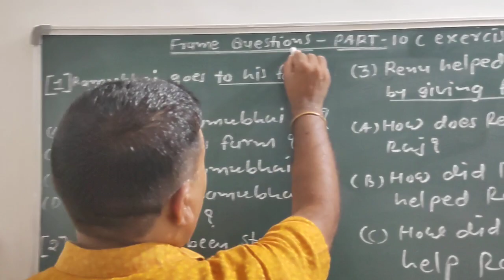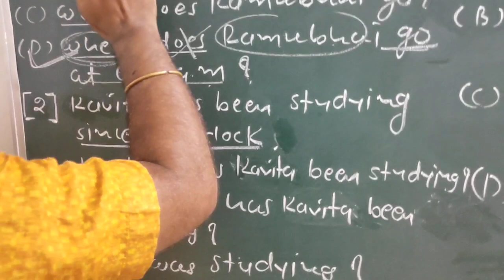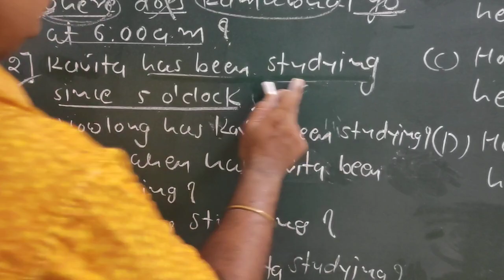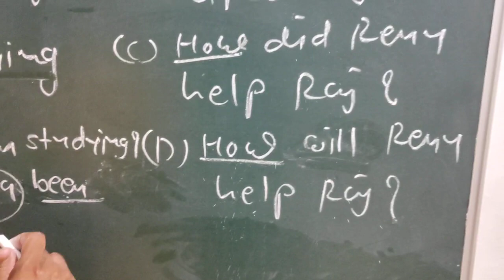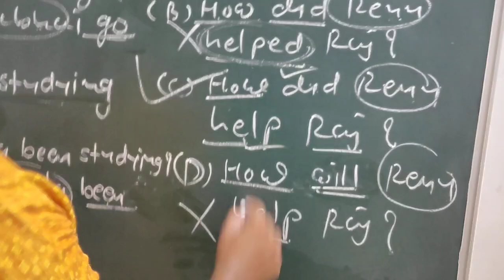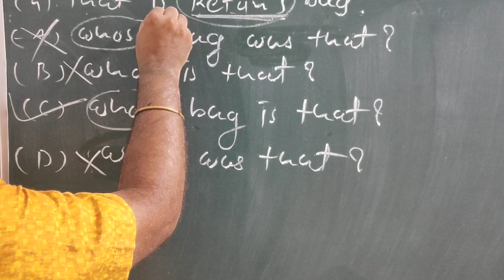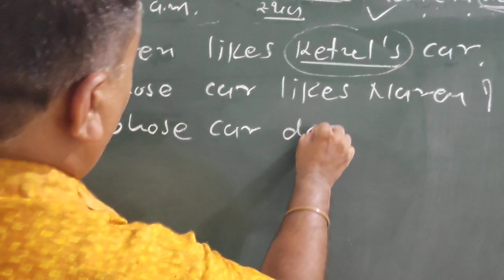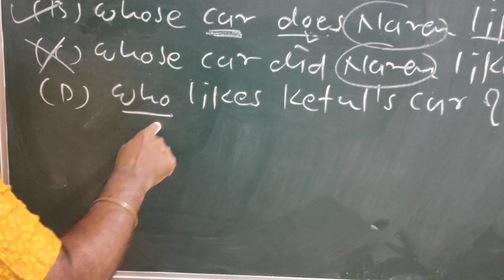Frame questions part -10(exercises-2)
Kishorbhai  prajapati sir